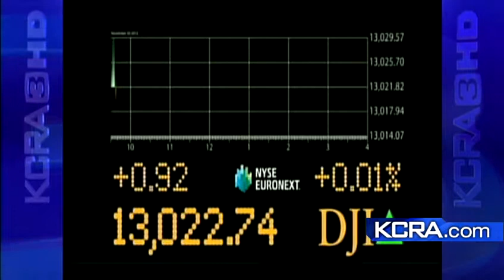Business news: Commercial fundraisers pocket half of donations?